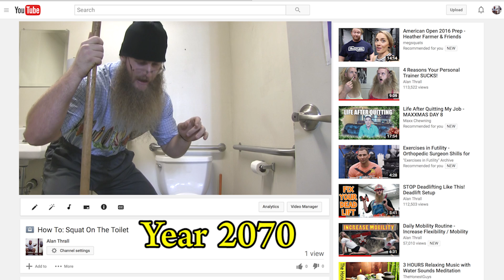Squat Training (Leg Workout) - Untamed Strength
This workout was performed on Wednesday December 7th. I am currently following Brian Alsruhe's Free program outlined

Today was:
(Heavy) Squats: 5x3 reps
superset
Jumps: 5x3 reps

(Light) Power Cleans: 4x5 reps
superset
Pistol Squats: 4x5 reps/leg

(Medium) Strongman Medley
Keg Carry
Farmer's Walk
Tire Flip

Bench Press Training coming Thursday Dec 22nd
Deadlift Training coming Thursday Dec 29th
Real World Tactical Workout Thursday January 5th